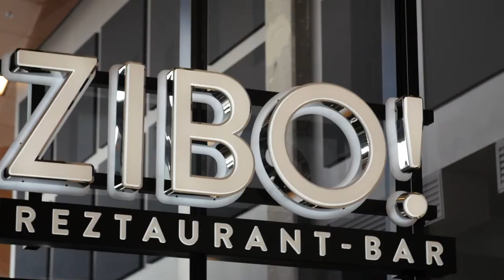Ouverture du restaurant ZIBO! à Saint-Hyacinhte | Montreal.TV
Le Groupe Zibo! a ouvert un septième restaurant dans la grande région de Montréal avec l'arrivée du Zibo! à Saint-Hyacinthe.  Le restaurant et bar tendance est annexé à l'hôtel Sheraton et au Centre des congrès.  Le Zibo! propose une cuisine californienne, des grillades, salades, pâtes et tartares.  Le décor est beau et convivial.  Dans ce reportage, Dominic Cayer, Louis Larivière, Anick Letarte et Éric Dumoulin.